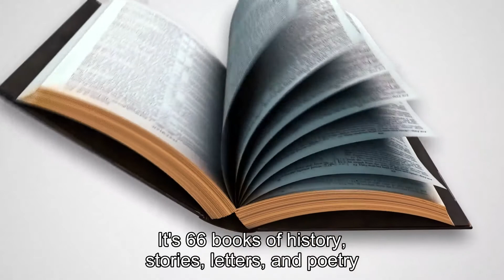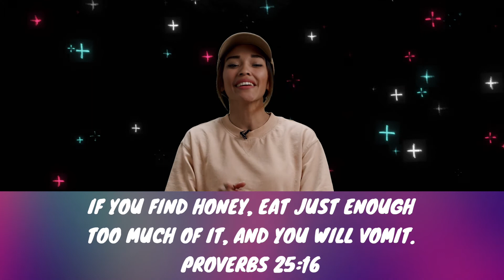Jan 30 : (Younger Kids) Know When To Stop